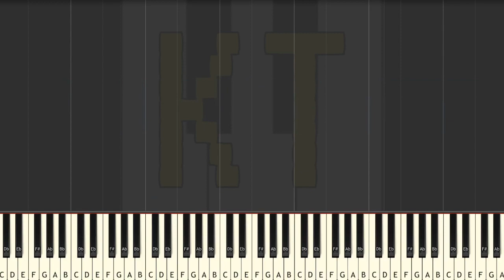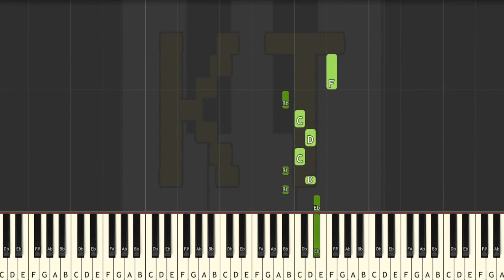Learn to Play Dating Start from Undertale - Easy Mode [Piano Tutorial] (Synthesia)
This tutorial is based on an arrangement by Broke Guy. Check them out on MuseScore!! :D

This series of Synthesia piano tutorial videos is designed to teach YOU how to play Dating Start and other Undertale music like a pro! There are four difficulty levels: easy, medium, hard, and insane. Each level builds off of the one before it. This video is easy mode, and there are links to the other difficulties in the description below.

🎹  GEAR 🎹

♫ Stickers ♫

If you’re a beginner, these stickers can help you remember which keys go with which notes.

➤ Black & White Stickers
➤ Color Stickers

♫ Keyboards ♫

➤ Yamaha PSRE253
➤ Casio CTK6200
➤ Yamaha YPG-235

🎹  Let’s Connect! 🎹